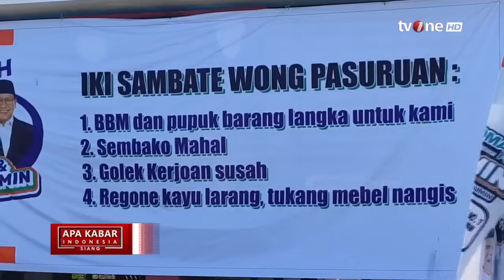Anies-Cak Imin Kampanye di Pasuruan, Rhoma Irama akan Hadir | AKIS tvOne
AKIS, - Anies-Cak Imin Kampanye di Pasuruan, Rhoma Irama akan Hadir | AKIS tvOne

Pasangan calon presiden dan calon wakil presiden (capres-cawapres) nomor urut 1, Anies Baswedan dan Muhaimin Iskandar (AMIN) masih akan melanjutkan kampanye di Pulau Jawa.

Kini, keduanya bakal melakukan kampanye akbar bersama di Pasuruan, Jawa Timur, Jumat (9/2/2024) atau lima hari sebelum hari pencoblosan yang akan jatuh pada Rabu (14/2/2024).

AKIS01
FR01
AS01